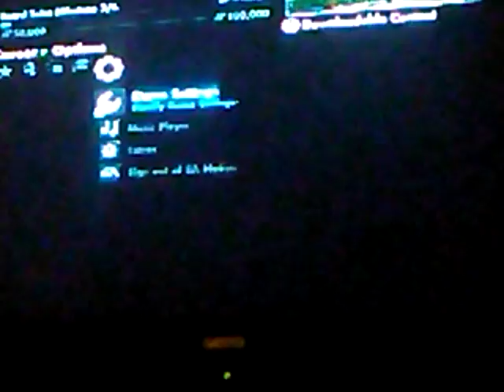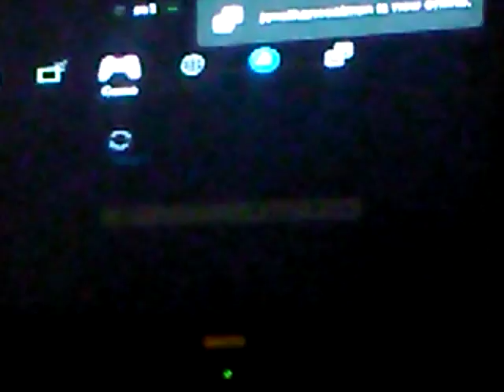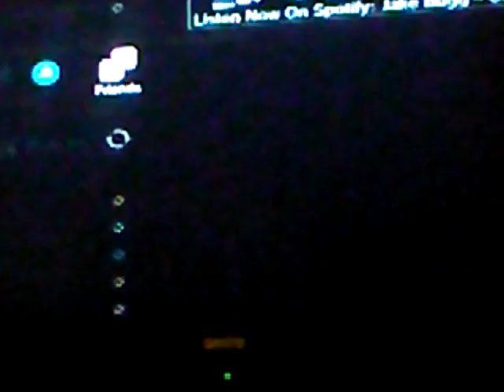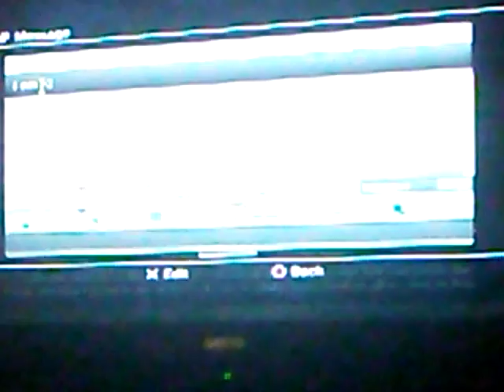Skate 3 Gameplay With New Friends!!!!! Must Watch!! |Skate 3 #1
Sorry about the bad quality and not having a proper ending. But hopefully please enjoy this video.